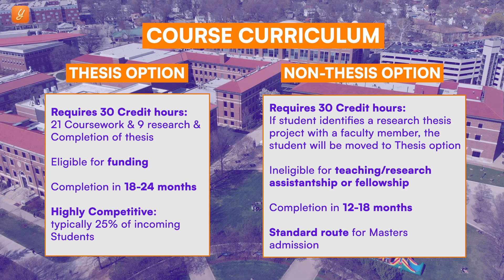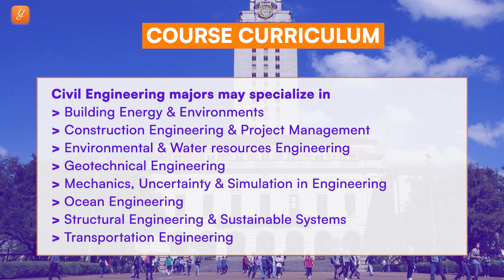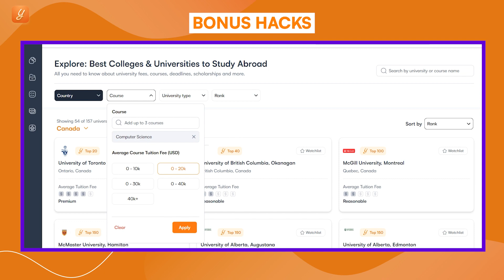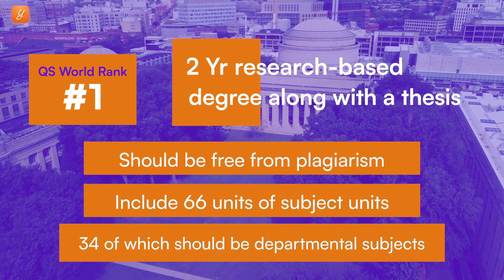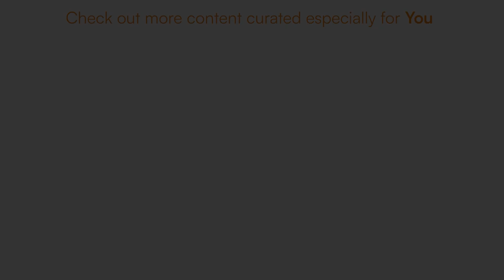7 Best Universities For Civil Engineering In USA | MS in US in Civil Engineering | Masters in USA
7 Best Universities For Civil Engineering In USA | MS in US in Civil Engineering | Masters in USA

Welcome to Yocket Study Abroad!
In this video of Yocket Study Abroad, we will be discussing about 7 Best Universities with High ROI for Civil Engineering in USA.

1:11 #7 Purdue University
1:45 #6 Georgia Tech
2:12 #5 Texas University
2:42 #4 University of Illinois
3:33 #3 Stanford University
3:56 #2 University of California
4:19 #1 Massachusetts Institute of Technology

- Connect with 700K+ Students on the same journey as you for FREE only on the biggest community of students worldwide, The Yocket Connect

For all the stages of your Study Abroad journey, we’ve got:
👨🏻‍💼 Dedicated Counsellors
🌎 University & Course Specialization
🎓 Applications
👨🏻‍🎓 Profile Building

• Find profiles similar to yours and connect with peers to increase the value of your application via 'Yocket Connect' tool